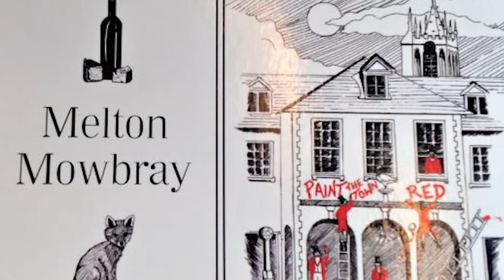Where is the phrase Paint the Town Red from? - Etymology in 60s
Where do words and phrases come from? What's the origin behind sayings you use everyday? In this series we try to find out... within 60 seconds!